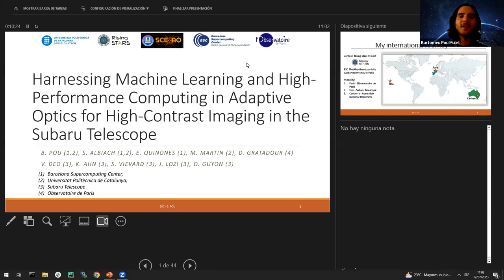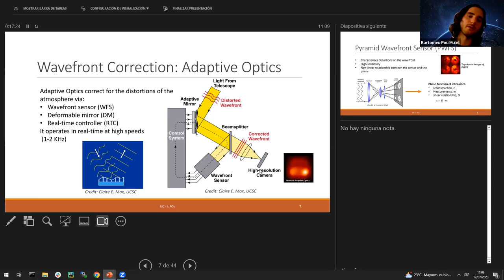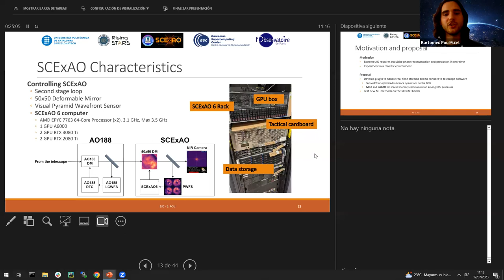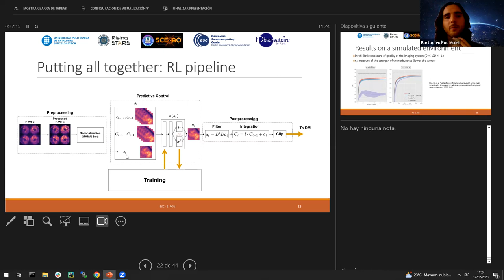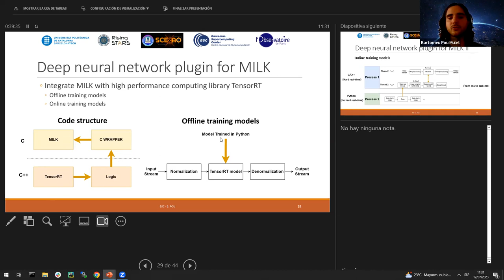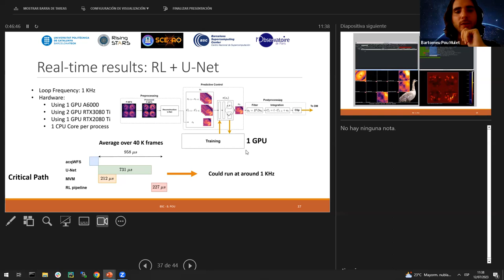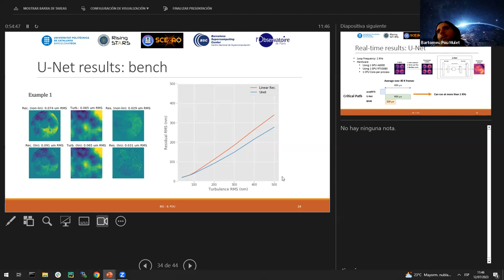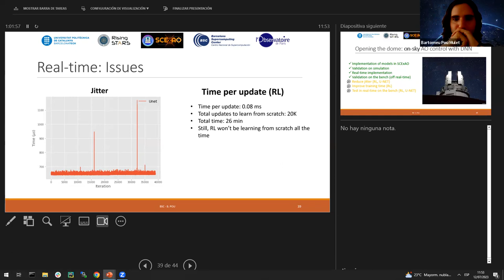Harnessing Machine Learning & HPC in Adaptive Optics for High-Contrast Imaging in Subaru Telescope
SORS: Harnessing Machine Learning and High Performance Computing in Adaptive Optics for High-Contrast Imaging in the Subaru Telescope

🗣Speaker: Bartomeu Pou Mulet, fourth-year PhD student at the BSC and UPC

In this work, we explore the implementation and enhanced performance of different machine learning (ML) techniques to improve the performance of the AO system, as part of the Subaru Coronagraphic extreme Adaptive Optics (SCExAO) team for the 8.2m Subaru telescope in Hawaii. Our approach consists in a pipeline that combines supervised learning and reinforcement learning with offline training and online fine-tuning to adapt to changing atmospheric conditions. To manage the loop frequency, we leverage high performance computing techniques, implementing an ML extension of the Modular Image processing Library toolKit (MILK) package, which enables efficient shared memory communication between processes.